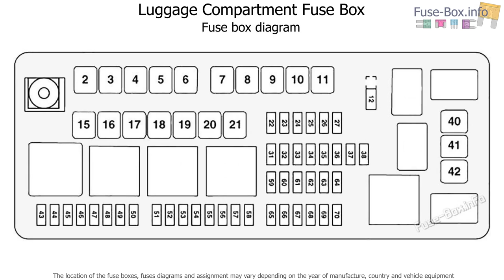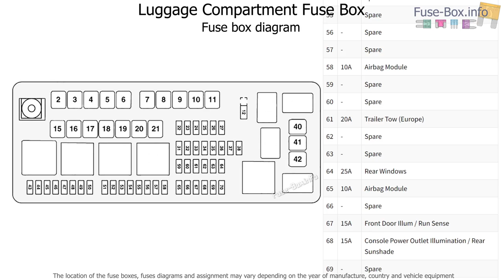Fuse box location and diagrams: Lancia Thema (2011-2014)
Fuse box diagrams (location and assignment of electrical fuses) for Lancia Thema II (2011, 2012, 2013, 2014).